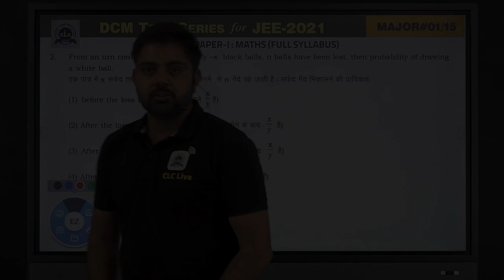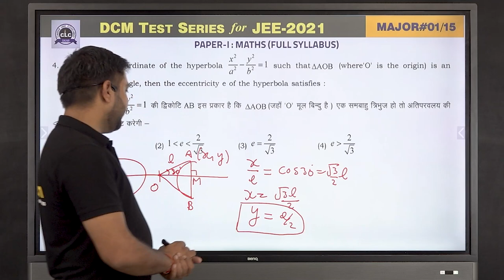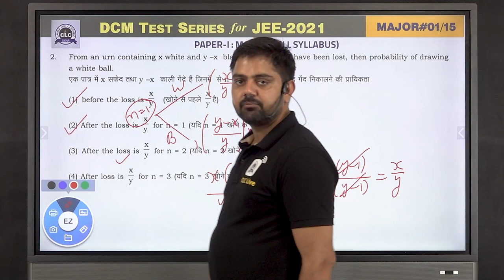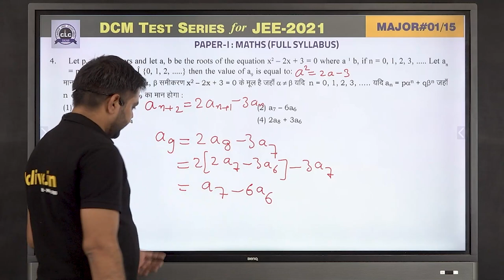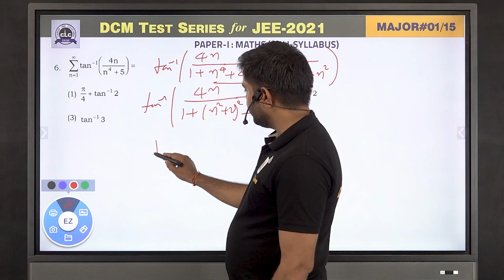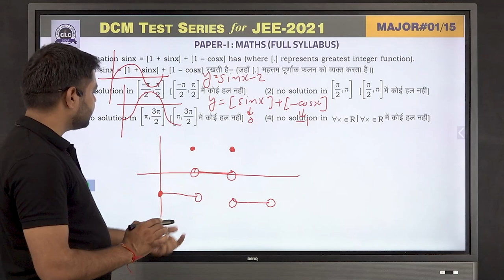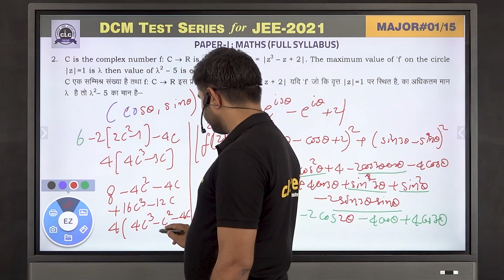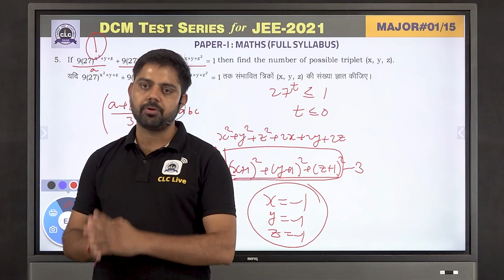MTS#01 - MATH - I || DCM Test Series || JEE -2021 || CLC